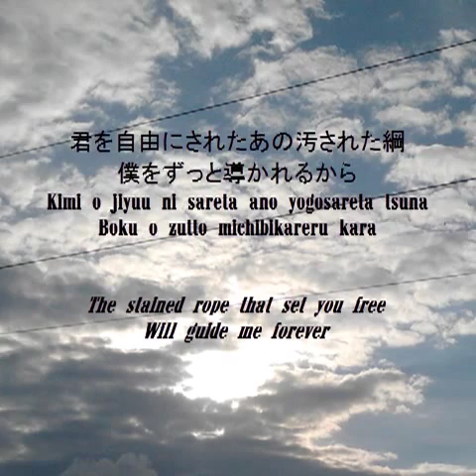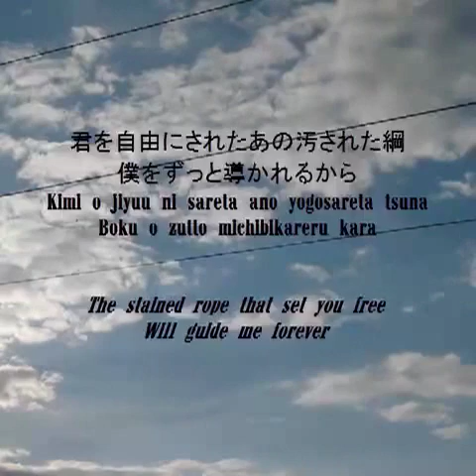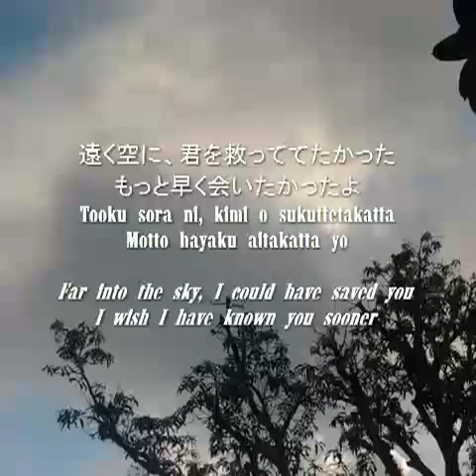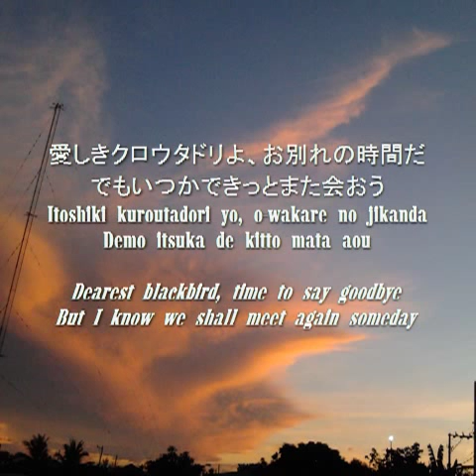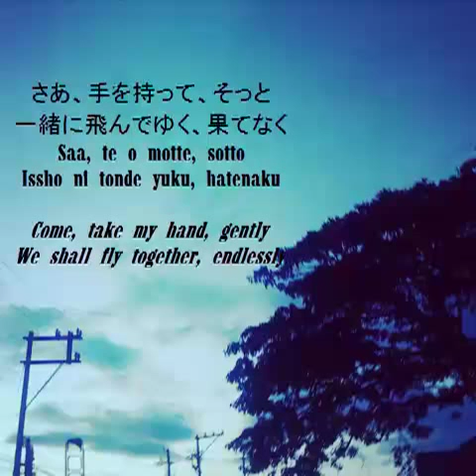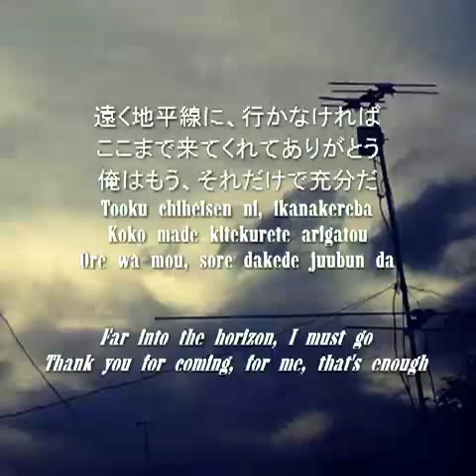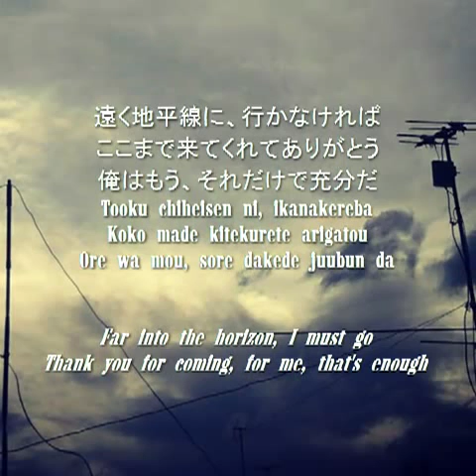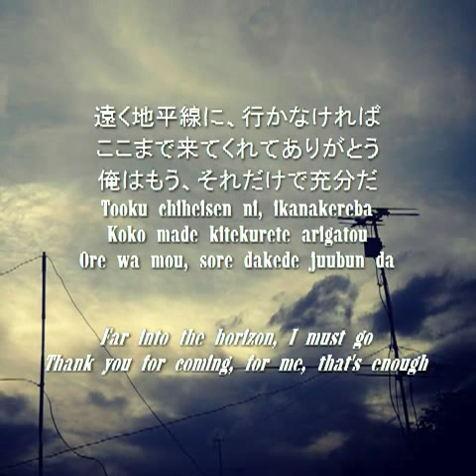[Original] クロウタドリ Kuroutadori (Blackbird) [J-pop/Ballad)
Here's an original song inspired by The Crooked Man (horror game made by Uri).